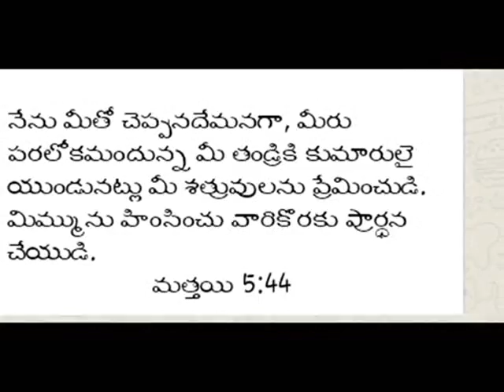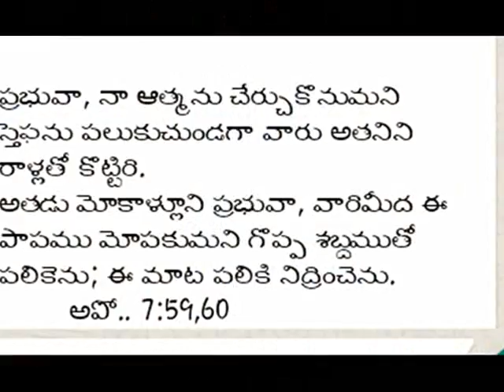క్షమాపణ --- సప్త సూక్తులలో మొదటి మాట latest chrstian message